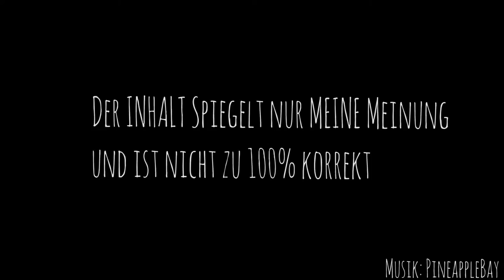Survivalgames mit Zauberkräften?! | Wizards |Minigame#51 | ✪FaceCam✪ | FULLHD